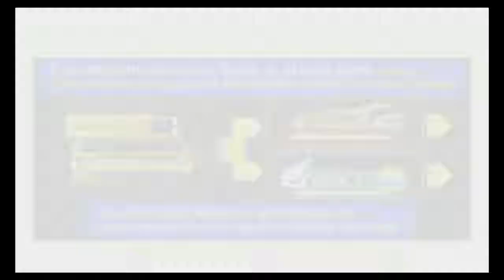Kingdom Hearts Birth by Sleep: Final Mix Walkthrough /Ventus/ Part 1 / No Commentary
This is a Complete Walkthrough and Gameplay showcasing all Worlds, Bosses, and Game ending.

The series is played in Critical Mode. I appreciate any form of  support you give this video.